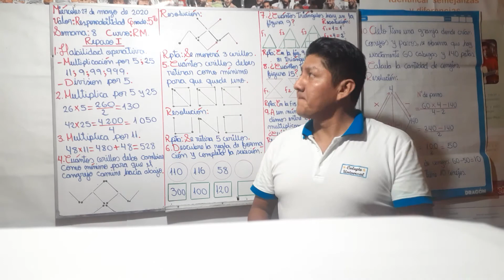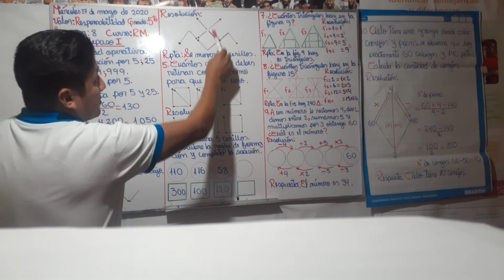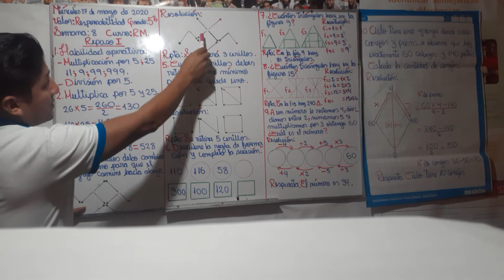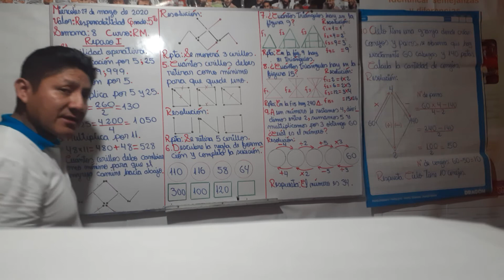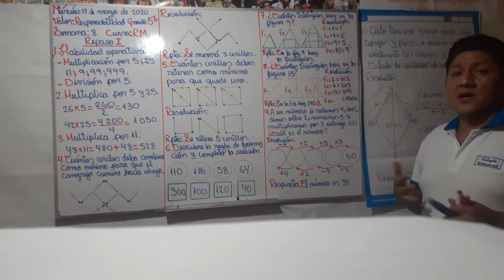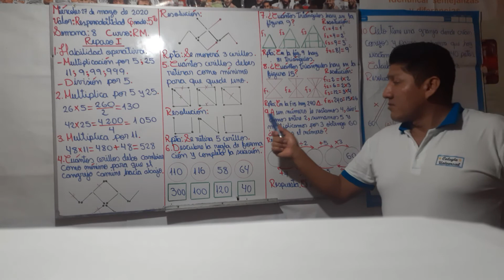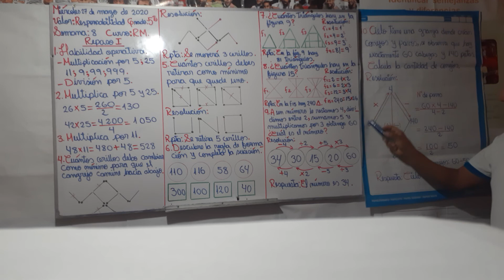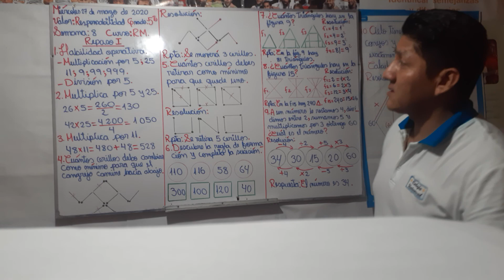RAZONAMIENTO MATEMÁTICO-QUINTO GRADO DE PRIMARIA-SEMANA 8(27/05/20)